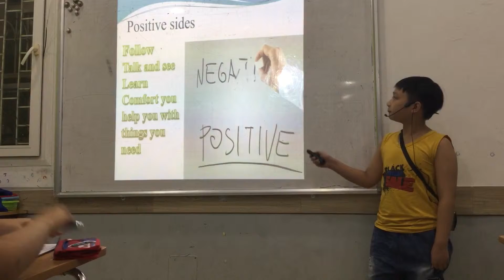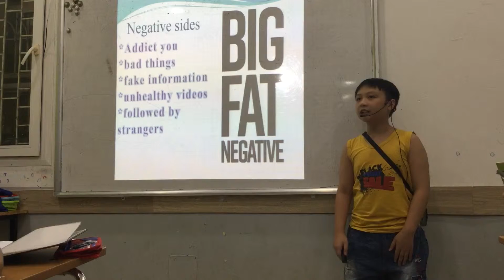CEC | Presentation 1 | Class ES6-M2 | Duy Thanh